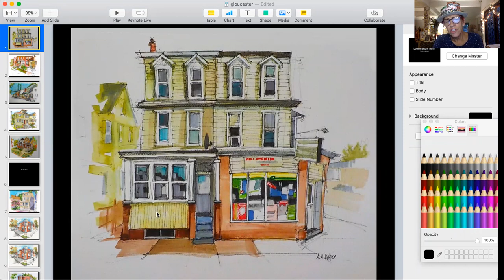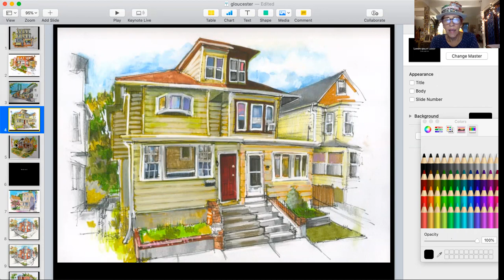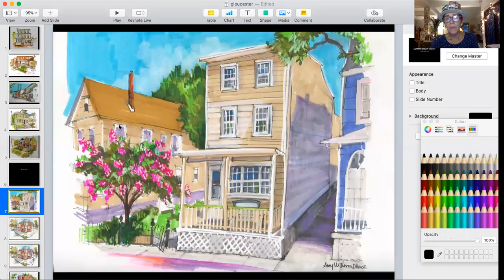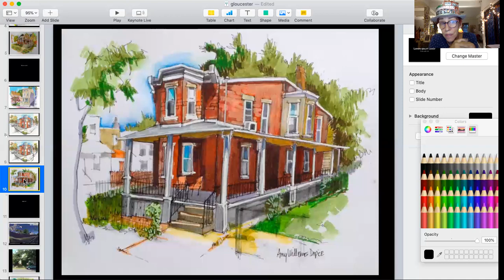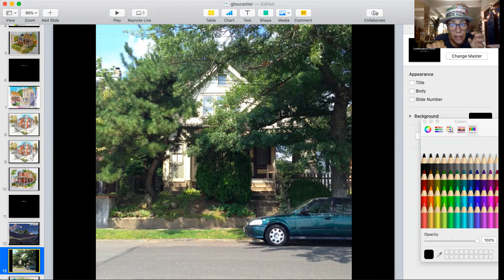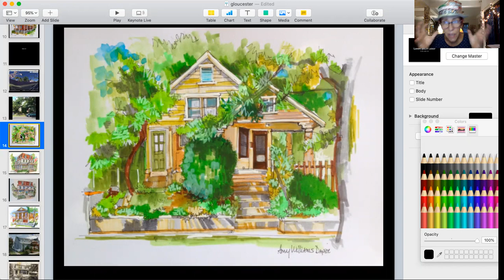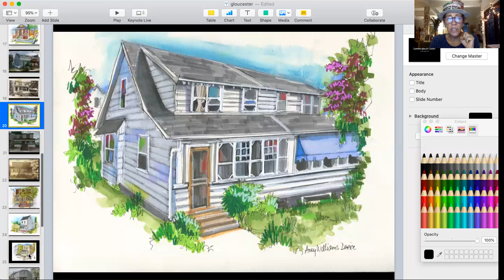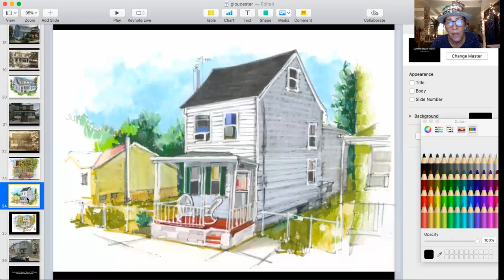Painting Gloucester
Gloucester native Amy Williams Dapice describes the five year project of painting her hometown.